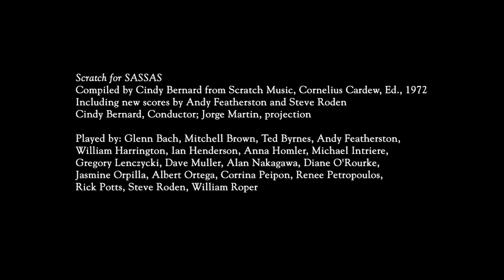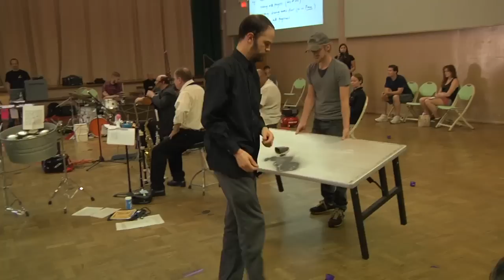sound. at Fiesta Hall / Scratch for SASSAS 2 of 2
"Scratch for SASSAS"
Compiled by Cindy Bernard from Scratch Music, Cornelius Cardew, Ed., 1972 and including original scores by Steve Roden and Andy Featherston
Cindy Bernard, Jorge Martin and Joe Potts, Conductors

Played by: Glenn Bach, Mitchell Brown, Ted Byrnes, Andy Featherston, William Harrington, Ian Henderson,
Anna Homler, Michael Intriere, Gregory Lenczycki, Dave Muller, Alan Nakagawa, Diane O'Rourke, Jasmine Orpilla, Corrina Peipon, Renee Petropoulos, Rick Potts, Steve Roden, William Roper

The Scratch Orchestra was an experimental musical ensemble whose ranks swelled to over 50 people in its brief existence. It was defined in its founding constitution as A large number of enthusiasts pooling their resources (not primarily material resources) and assembling for action (music making, performance, edification). The Scratch Orchestra arose from Cornelius Cardew's "Experimental Music" class at Morley College near London and reflected his musical philosophy at that time. This meant that anyone could join, graphic and text based scores were used (rather than traditional sheet music), and there was an emphasis on indeterminate composition.

Cardew, with co-founders Michael Parsons and Howard Skempton published A Scratch Orchestra: draft constitution in The Musical Times in June 1969. The constitution set out the framework, which would dominate the orchestras musical work for the first half of its existence. It proposed a fluid community where students, office workers, amateur musicians and some professional composers would gather together for performance, music making and edification. The Orchestra dissolved in 1974 due to the strains of Cardew's "reverse seniority" (whereby the most junior members in age would receive the first opportunities to direct the Orchestra),
tensions between musically-trained and non-musically-trained members, and Cardew's increasing interest in radical politics.

This ensemble was organized on the occasion of the Los Angeles premiere of "Pilgrimage From Scattered Points" by Luke Fowler which takes the Scratch Orchestra as its subject.

Camera: Alexandra Pelly, Doug Henry
Editing: Alexandra Pelly